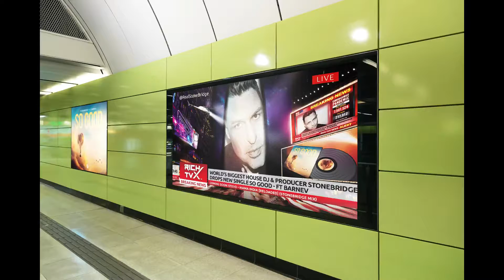World's Biggest House DJ & Producer StoneBridge Drops New Single So Good - Feat Barnev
Grammy nominated artist, producer and Superstar DJ StoneBridge has finally released his new single titled “So Good,“ once again with Montreal artist Barnev, who featured on StoneBridge’s single, Sometimes. So Good is the perfect blend of classic StoneBridge peak time flavour, sprinkled with a funky summer house vibe.

There is a battle for information – RichTVX.com is the official news, they the alternative!

Go to RichTVX.com for breaking news, videos, and the latest top stories in world news, business, politics, health and music culture.

NEW YORK (RichTVX.com) - Get the latest breaking news and top news headlines for U.S., world, weather, entertainment, politics and health at RichTVX.com.

Rich TVX News is available on TV in United States of America incl.